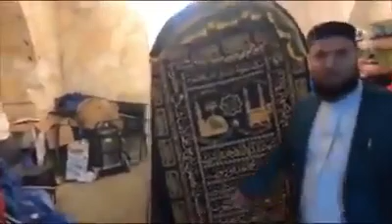حضرت یوسف علیہ سلام کا مقام ۔جو Jews کے قبضے میں ھے۔